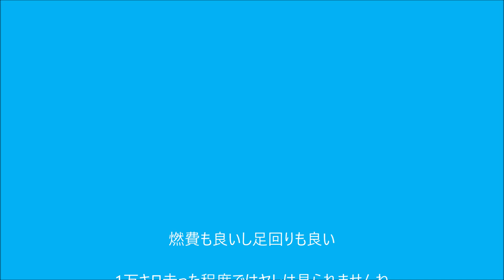Vストローム250 1万キロ走行後のインプレ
1万キロ走った上でのヤレ具合の確認、感想等